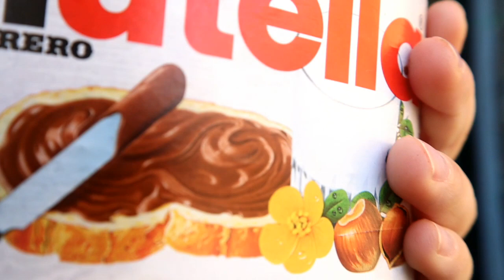✨ Short Intro Vid 2 min 35 sec | Bakit Nga Ba Cole Notes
This video is a short explanation to my audience why I picked up Cole Notes as my personal branding 🌙, kahit na ang tunay na pangalan ko ay malayo dito.

Background narrative: Tubong Bicol po ako, to be specific sa Nabua, Camarines Sur kaya ang native dialect ko po ay Rinconada. Nakapagtapos po ako ng Bachelor in Business Administration, major in Entrepreneurship sa Bicol University sa Legaspi City, Albay noong taong 2003.

At present, ako po ay single parent, at kasalukuyan kaming nakatira ng anak ko sa United Arab Emirates. Ang aking pong anak ay 50% Filipino (my side), 25% Iraqi at 25% Egyptian (father's side).